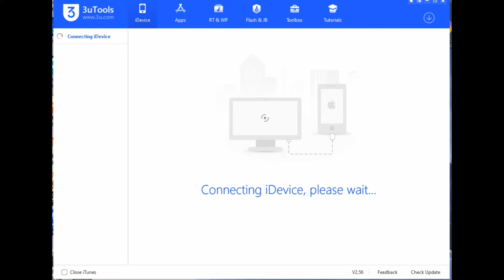How to Generate 3UTools Reports for your iPhone, iPad, iPod Touch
You can follow 3UTools to get report about your iDevice (iPhone/iPad/iPod Touch). This is best way to check your device status within few seconds. You can get complete 3UTools report just using few clicks now. Touch with app & enjoy 3utools 3utoolsdownload 3utoolsvip Tutorial Guider=